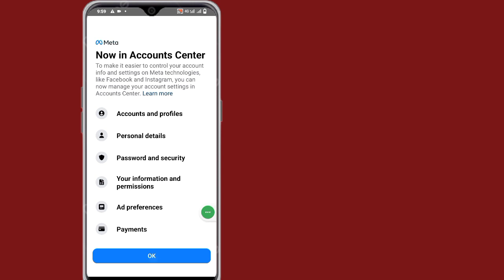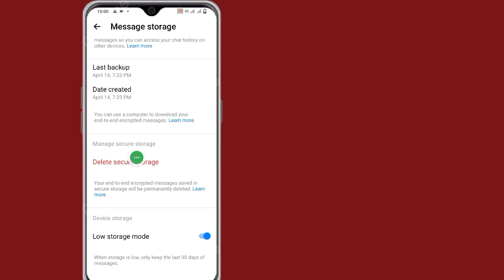วิธีแก้ไข Messenger ที่หายไปตัวเลือกการซิงค์ประวัติการแชททันทีไม่แสดงการแก้ปัญหา (2024)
ฉันจะแสดงวิธีแก้ไขการซิงค์ประวัติการแชทที่หายไปทันทีบน Messenger ดูวิดีโอนี้และเรียนรู้วิธีแก้ไขการซิงค์ประวัติการแชทที่หายไปทันทีบน Messenger

วิธีแก้ไขการซิงค์ประวัติการแชทที่หายไปทันทีบน Messenger

💛โปรดแชร์กับเพื่อน ๆ ของคุณหากคุณชอบและพบว่าวิดีโอนี้มีประโยชน์

🙋‍♂️ คำถามอื่นๆ ที่เกี่ยวข้อง:

วิธีแก้ไขตัวเลือกการซิงค์ประวัติการแชทที่หายไปของ Messenger ไม่แสดงในขณะนี้
แก้ไขการซิงค์ประวัติการแชทที่หายไปตอนนี้ปัญหา Messenger
แก้ไขปัญหาการซิงค์ประวัติการแชทที่หายไปของ Messenger แล้ว